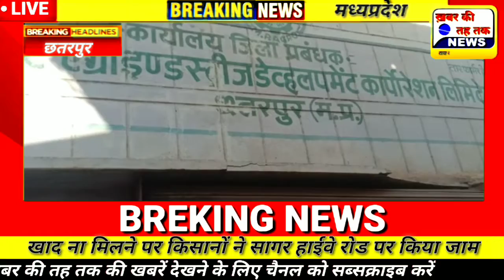छतरपुर में गुस्साए किसानों ने सागर हाईवे रोड को 2 घंटे तक चक्का जाम किया